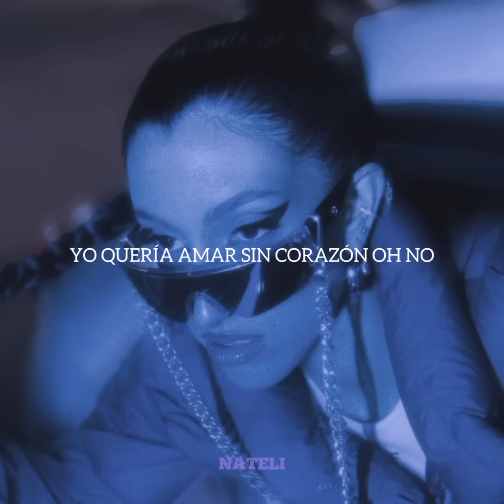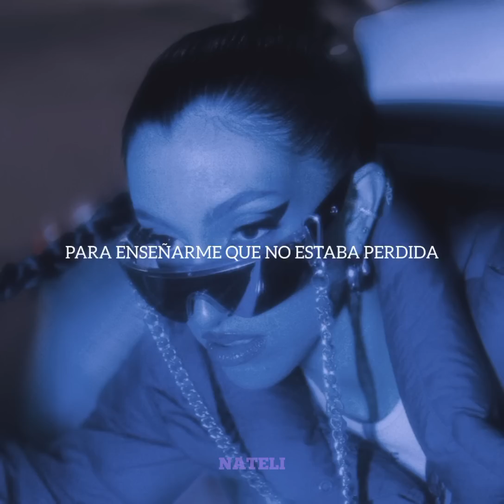Valeria Canavati - One night stand //sub/letra//✨🔮🧿🍀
🌹 Puedes seguirnos tanto en INSTAGRAM como TIK TOK NATELI:
Cuentas de Tiktok:
1-

🌻 Gracias por visitar el canal no te olvides de tomar awita y cuídate🌷

Valeria Canavati - One Night Stand (Letra / Lyric Video)

LETRA

No puedo explicarlo
Con tus ojos
Haces que
Yo pierda la noción
Del tiempo,  la orientación
(Baby)
We didn’t talk too much
Sin palabras
Quedé a punto de
Perder el control
Yeah, Yeah

Te invité por unas copas, copas
Se escalaron las cosas, cosas
Nos arrancamos la ropa
Aceptemos la derrota

Tú eres un one night stand
que me duró pa’ toda la vida
Una casualidad
Un callejón
Que no tiene salida
Eres un one night stand
Que me duró
Pa’ toda la vida

Yo quería amar sin corazón oh no
Pero esa estrategia no me funcionó
Se me hizo imposible decirte que no
Y ahora tengo mi ropa en tu cajón
Nos enredamos entre sábanas
Y nos fundimos entre llamas
Grita que me quieres, dime que amas
Volemos como ángeles, juntemos las alas

Tú me quitas el aliento
Con tus besos con tu cara
Tus mentiras y tu cuerpo
Tú me robas mi reflejo
A mi sombra prendes fuego
Me despojas de mi ego
Es casi un juego
Sin motivo ni razón de peso
Y yo siempre caigo

Una casualidad
Un callejón9

Porque llegaste tú, tú, tú
Para curarme y sanarme las heridas
Llegaste tú, tú, tú
Para enseñarme que no estaba perdida
No es casualidad, yo lo sé
Que tú lo sientas también
Y que estemos sin querer
Atados de por vida
Valeria Canavati
La Diosa V
PopMachine
Naj
Hecha En MX

Valeria Canavati - One Night Stand (Letra / Lyric
Valeria Canavati - One Night Stand (Letra / Lyric Oficial)

CREDITOS
Director: Necio Filmaker
Colorización: GOZ
Maquillaje y Peinado: Ivana Gualdrón
Asistente de Maquillaje y Peinado: Lorena Castiblanco
Foto Fija: Nicolas Zambrano
Vestuario: Ximena Treviño

Compositores: Sergio Vargas Uribe, Manuel Valencia Restrepo, Nicolás Pineda Melo & Valeria Canavati
Mix & Master: Juan Pablo Builes